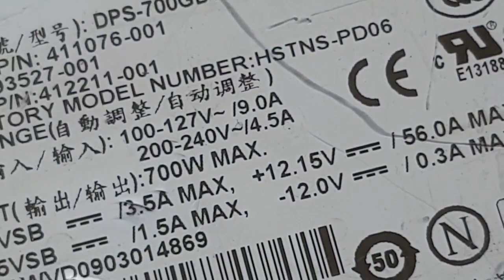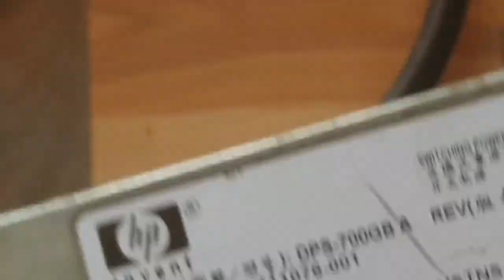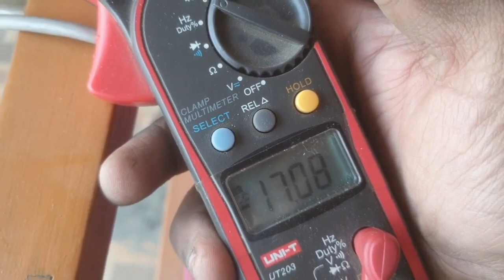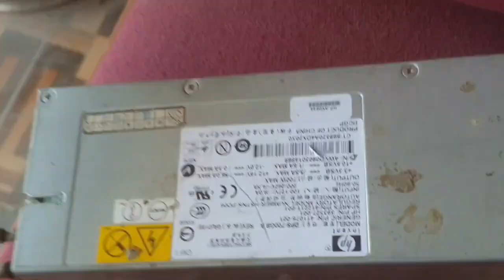12v DC Motor attached in water suction pump using battery Silar or power supply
Donkey pump convert into 12v dc motor using with power supply battery or solar system